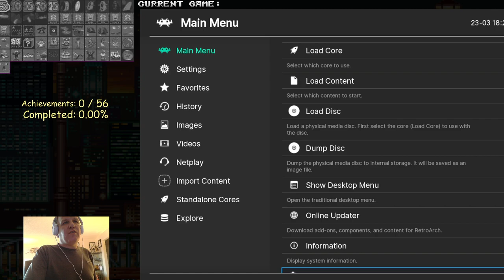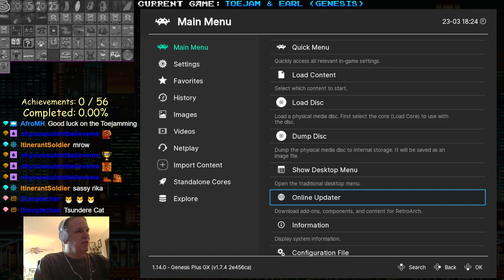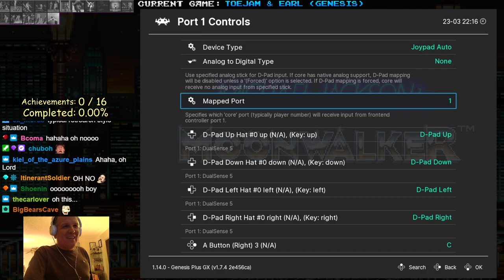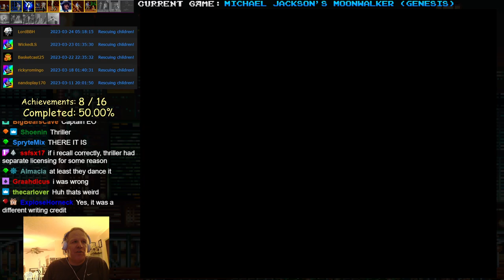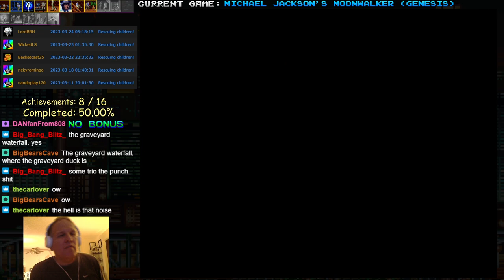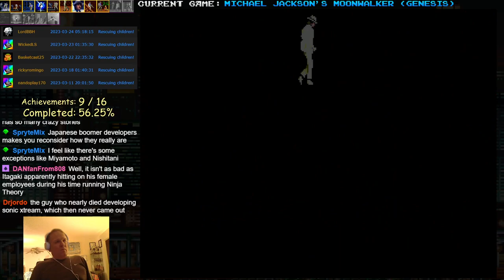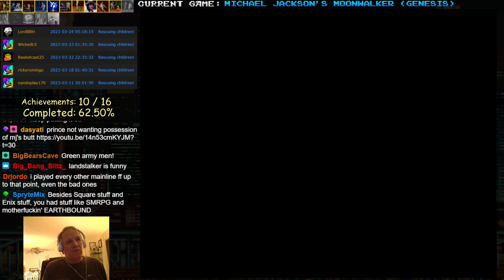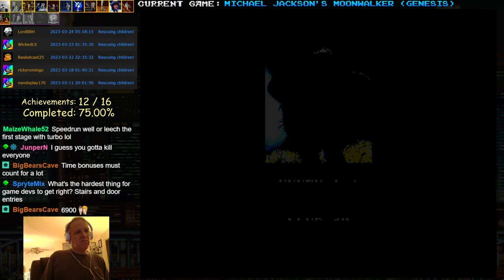Genesis RetroAchievements - Toe Jam & Earl, Michael Jackson's Moonwalker [03-23-2023 stream]